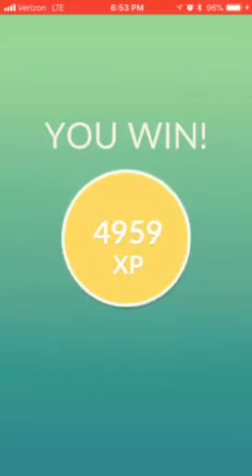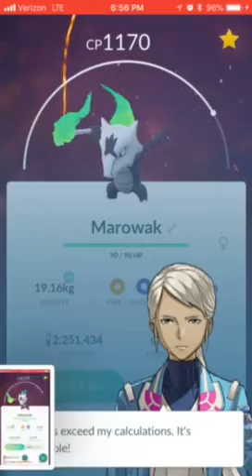Alolan Marowak Raid